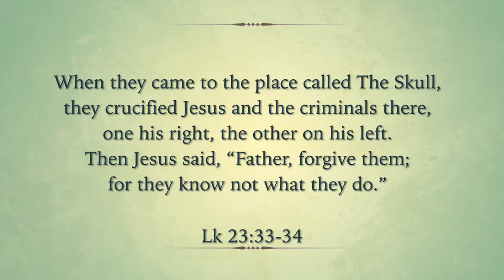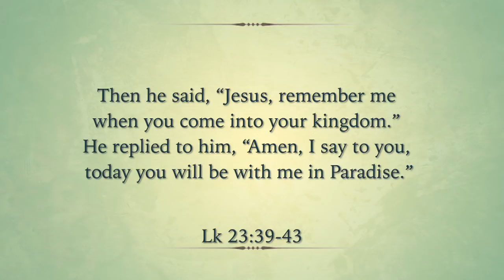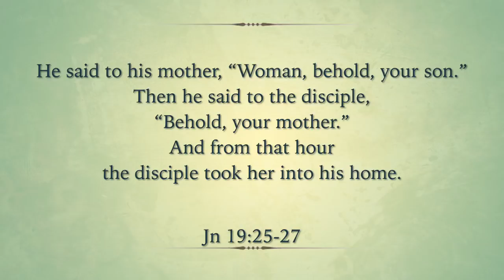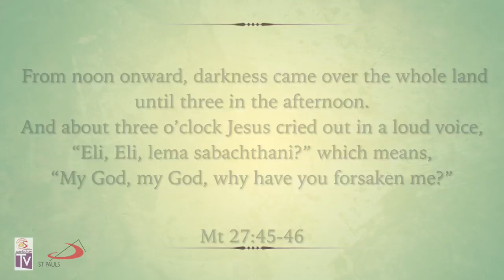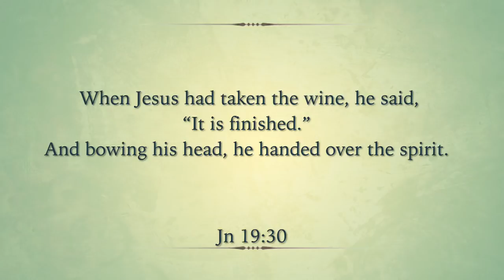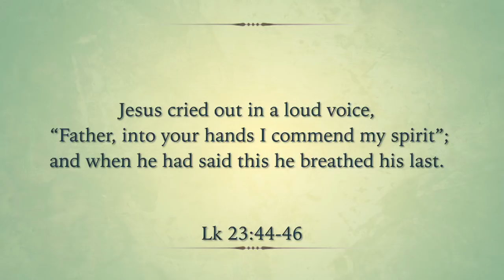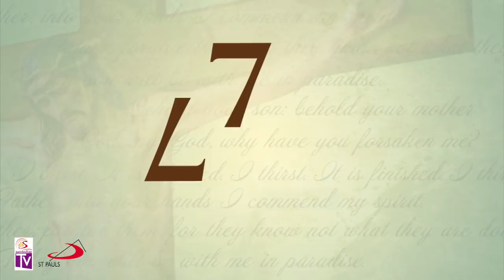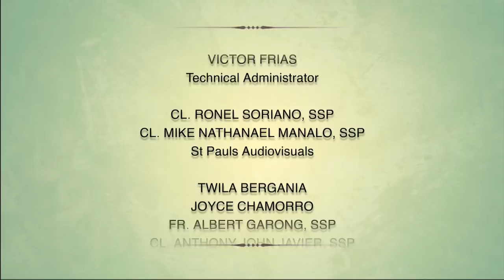Sambuhay TV | 7 Last Words: Jesus Crucified, Alive among the Youth! | Holy Week 2019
Mga Kasambuhay, ngayong Holy Week 2019, inaanyayahan namin kayong makiisa sa taunang tradisyon ng pananalangin at pagninilay sa 7 Huling Salita ng Panginoong Jesus. Ibinabahagi ng ST PAULS Philippines at ng ST PAULS Audiovisuals ang programang ito para sa lahat ng Katolikong nais gawing makabuluhan at makahulugan ang mga Mahal na Araw, habang tinatahak natin ang landas ng Pagpapakasakit, Kamatayan, at Muling Pagkabuhay ng Panginoong Jesus.

Ang programang "7 Last Words: Jesus Crucified, Alive among the Youth!" ay may temang nakabatay sa paggunita ng Simbahan ngayong 2019 bilang Year of the Youth. Mula sa Alberione Hall ng Society of St. Paul, sa San Antonio Village, Makati City, pangungunahan tayo ng pitong bago at batang mga miyembro ng Society of St. Paul, sa pagninilay at pananalangin sa mga huling winika ng Panginoon habang siya'y nakabayubay sa krus:
1. Rev. Brian Tayag, SSP
2. Fr. Albert Garong, SSP
3. Rev. Rey Duron, SSP
4. Fr. John Klen Malificiar, SSP
5. Fr. Ian Empig, SSP
6. Fr. Fr. Khris Llacer, SSP
7. Fr. Rogelia Magbanua, SSP

-- BPI Savings Acct. No.: 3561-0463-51 – BPI Buendia-Chino Roces Branch
– BPI Savings Acct. No.: 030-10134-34 – BPI Harrison-Buendia Branch
– BDO Savings Acct. No.: 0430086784 – BDO Metropolitan Ave. Branch